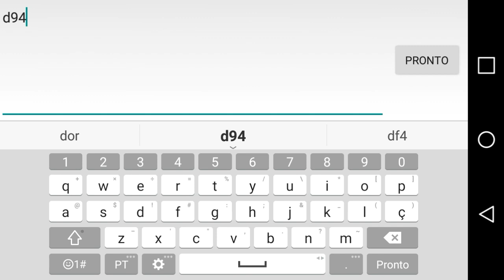2 MEGA CÓDIGOS DE 350 DIAMANTE AZUL,ROXO SHINOBI-CRYSTAL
Nesse video tem 2 mega códigos novos para vocês lembrando para mais Shinobi Crystal apoiem o canal com seu like ser isncrevar no canal e ativer o sininho de notificações para saber sempre que sair video novo tamo junto👊rumo20k🌟

Geandre games

💎TEAM DIAMOND💎

💎DONO GHOD💎

    💎VAGAS ABERTAS💎